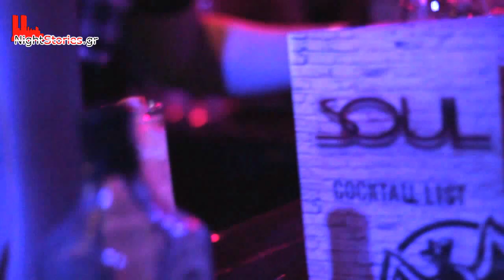Soul Bar meets Imatio | 4_7_2013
SOUL BAR THESSALONIKI